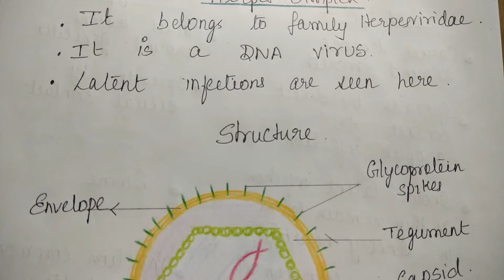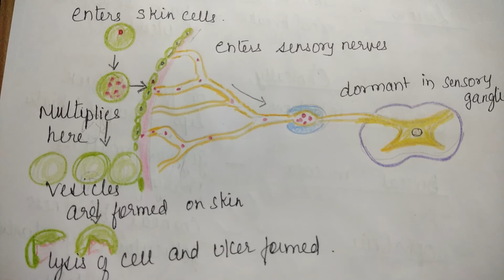Herpes simplex - microbiology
The hsv 1 & hsv 2 are explained briefly,